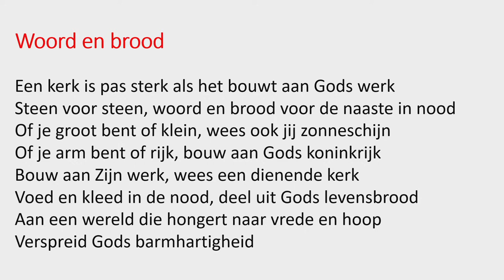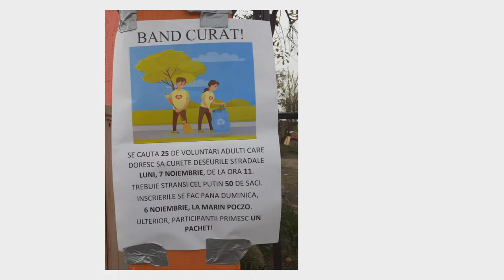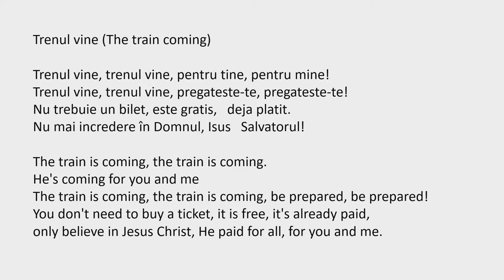Missie verhaal van Roemenië - Henk Muller